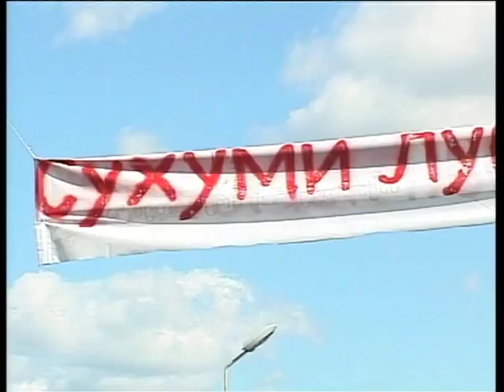მშვიდობიანი აქცია ენგურის ხიდზე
„თავისუფალი ზონისა“ და „თავისუფლებისა და მხარდაჭერის ცენტრის“ წევრებმა დღეს, ე.წ ადმინისტრაციულ საზღვართან მშვიდობიანი აქცია გამართეს. აქციის წევრების განცხადებით, მიუღებელია ქვეყნის ტერიტორიების ოკუპაცია, რომელსაც მათი თქმით, რუსეთის ფედერაცია ახორციელებს. მშვიდობიანი აქციის პარალელურად არასამთავრობო ორგანიზაციის წევრებმა ადმინისტაციულ საზღვართან ხიდზე ბანერი გამოაკრეს წარწერით - „სოხუმი ჩემი იერუსალიმი“. არასამთავრობო ორგანიზაციების წარმომადგენლების განცხადებით, ქვეყნის დეოკუპაციის მოთხოვნით მსგავს მშვიდობიან აქციებს პერმანენტულად გამართავენ